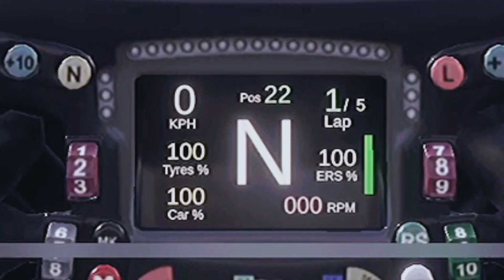Monoposto MiniSeries Ep.04 ROUND 4 SINGAPORE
Red Bull’s struggles mean it’s harder to recover in Round 4 of the Season!